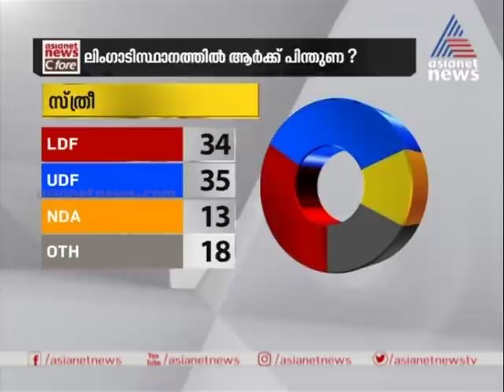നിപയും പ്രളയവും കൊവിഡും കണ്ട യുവതലമുറയുടെ പിന്തുണ ആര്‍ക്ക്? | Asianet News C Fore Survey 2020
Asianet News C Fore Survey 2020 | Who gets the support of Youths?